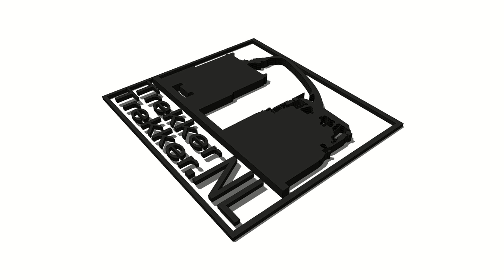Grass picking with a new Krone ZX 470 GL | Gebr. Bogers | New Holland TM190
New Holland TM190 + Krone ZX 470 GL
JCB 427 + Kemp

Nederlands: Loonbedrijf Gebr. Bogers uit Steenbergen (Nederland), aan het gras oprapen met hun nieuwe Krone ZX 470 GL opraapwagen, hiervoor een New Holland TM190.

Engels: Contractor Gebr. Bogers from Steenbergen (Netherlands), picking at the grass with their new Krone ZX 470 GL wagon, this New Holland TM190.

Deutsch: Auftragnehmer Gebr. Bogers von Steenbergen (Niederlande), auf dem Rasen mit ihrer neuen Krone ZX 470 GL Wagen Kommissionierung dieses New Holland TM190.